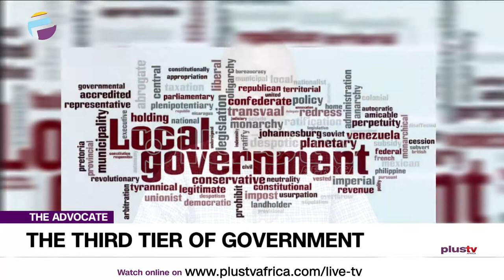The Third Tier Of Government And The Local Government | THE ADVOCATE NG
Kunle Lawal educates us on the importance of the “third tier of government”.

Local governments as perceived aren’t under any other tier of government and being the first handshake of democracy to the electorate are the most important tier of government to the success of a democracy, marred by poor participation because of the political illiteracy of the electorate with voter apathy and poor participation.

Advocates Of The Week:
Kemak
Sola Kuti (Zoom - Uk)
Eno Edoho
Enitan Ibironke
Kunle Lawal